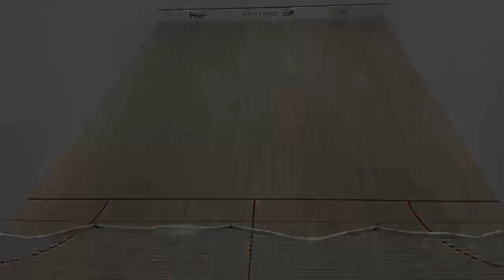2023 BC Open Squash Doubles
Men Open Finals Games 1 & 2
Viktor Berg & Drew Henderson / Morgan Latremouille & Grant Bergman